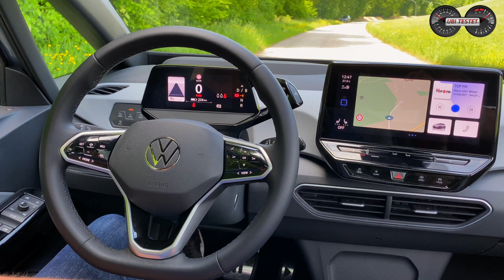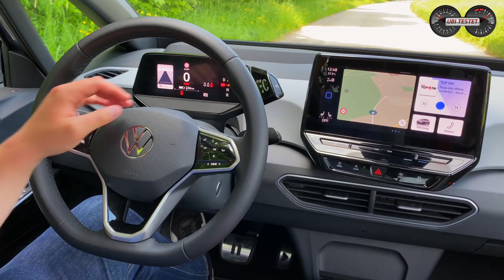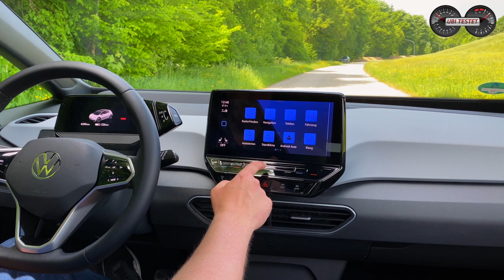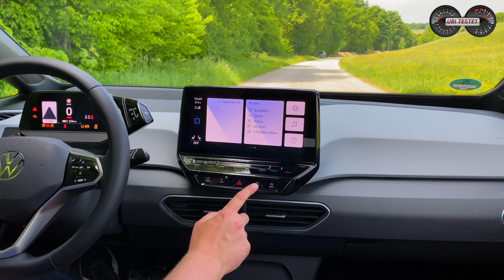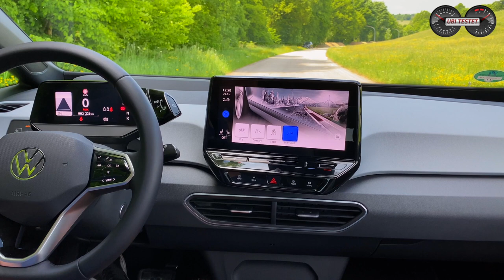Volkswagen ID.3 Pro Performance - Hat er zurecht Prügel bezogen?! | Test - Review - Alltag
Der Volkswagen ID.3 hat bereits vor seiner Markteinführung viel Kritik erhalten für Materialien, Software und Preise. Doch wie sieht es nun rund 1 Jahr nach Markteinführung aus? Ist der VW ID.3 der neue VW Golf der Elektromobilität?

Er sollte den Elektrofahrzeug Markt aufmischen und gegen das Tesla Model 3 natürlich entscheidend punkten. Doch dann kam es zunächst anders als gedacht. Denn die Produktion konnte Mangels nicht fertiggestellter Software anlaufen bzw. die Fahrzeuge an Endkunden ausgeliefert werden. Auch wurde von Journalisten weltweit die Materialanmutung stark kritisiert.
Doch wie ist nun um die aktuelle Software bestellt?
Ist der VW ID.3 dennoch ein gutes Elektroauto?
Hat er das Zeug dazu zum VW Golf der Elektromobilität zu mutieren?
Wie alltagstauglich ist VW's Elektrofahrzeug auf eigener Elektroplattform?
All diese Fragen möchte ich mit und für Euch in diesem Video klären. Ich würde mich freuen, wenn ihr mich begleitet und mir Eure Meinung in der Kommentarbox zum VW ID.3 hinterlasst. Viel Spaß und vielen Dank!

Technische Daten des VW ID.3 Pro Performance:
150kW / 204PS - 310 Nm
1 - Gang Reduktionsgetriebe
Leergewicht: 1.812kg
0-100km/h: 7,3s
Vmax: 160km/h
Länge/Breite/Höhe: 4,26m/1,81m/1,57m
Batterie: 58kWh Netto
Ladezeiten: 11kW ca 6Std // 22kW ca 2Std // max 120kWh via CCS 5-80% rund 35min

Kamera: Matthias Gill

Grafiken: Matthias Gill

Moderation: Matthias Gill